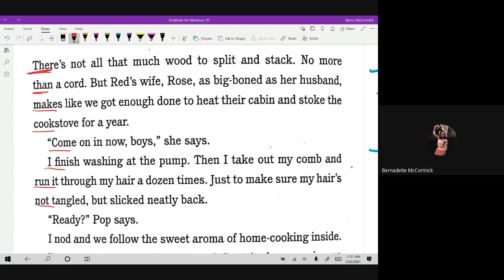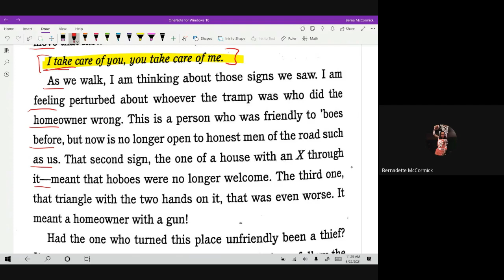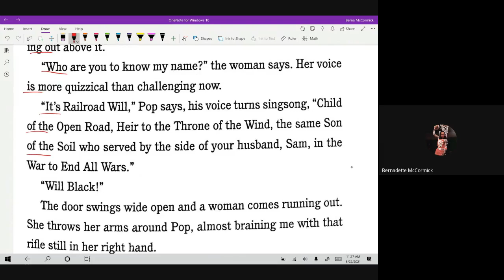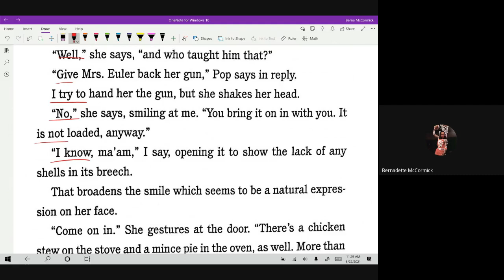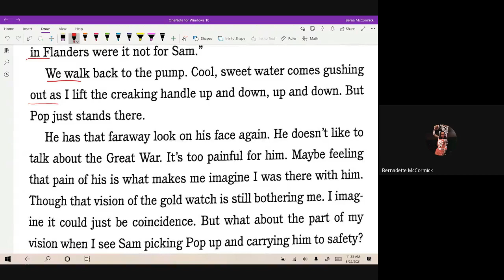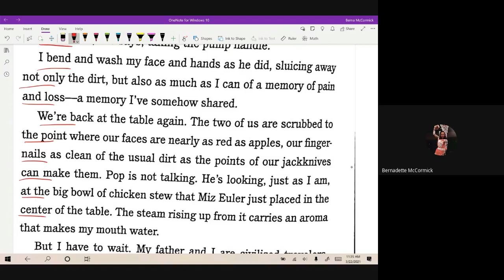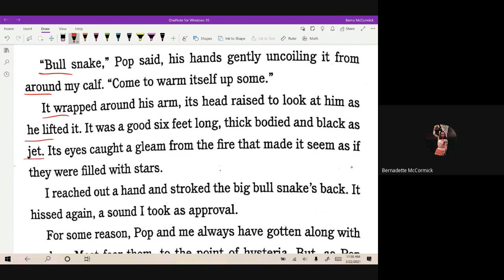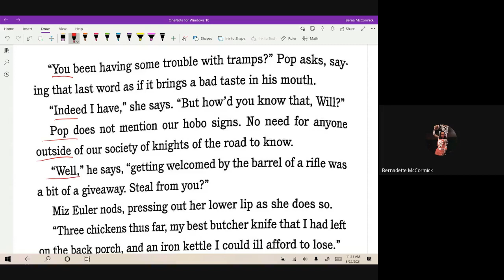Two Roads - Chapter 2 audiobook with text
Two Roads by Joseph Bruchac read by Miss B